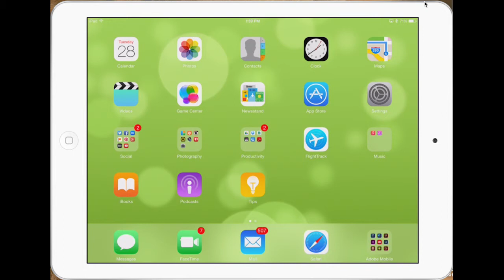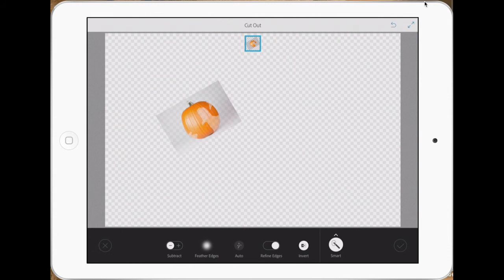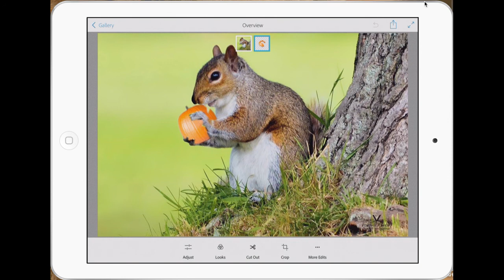Photoshop Mix Tutorial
Real time Adobe Photoshop Mix tutorial